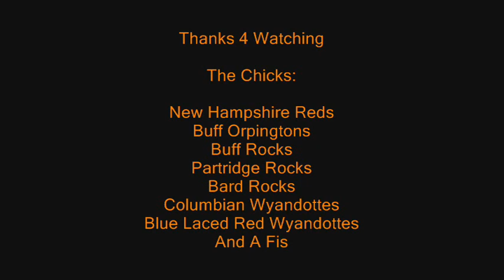Raising Chickens~ Baby Chicks At Day 30~ Playing In The Brooder.wmv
Raising Chickens- Just Keeping them clean, warm and fed. We are slowly bringing them off of heat at this point. Its fun just to watch them explore and grow.

The baby chicks are now 30 days old. They grow bigger and bigger everyday. Just into 1st molt and feathers jumped out and exploded in colors. They are just the coolest birds ever.

There are 28 hens and 9 roosters in all.

The Breeds are as follows:

New Hampshire Reds
Buff Orpingtons
Buff Rocks
Bard Rocks
Partridge Rocks
Blue Laced Red Wyandottes
Columbian Wyandottes
And a fist-full of Red Star Roosters